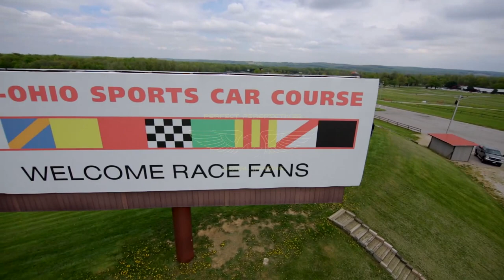Aerial Video MidOhio Road Racing Canon 5D Mk3 to Music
A new angle on one of America's premiere road courses. Perfect Perspectives is an industry leading provider of close range aerial video word-wide.